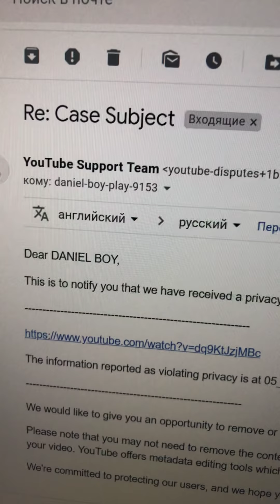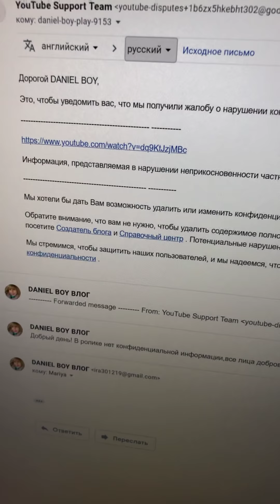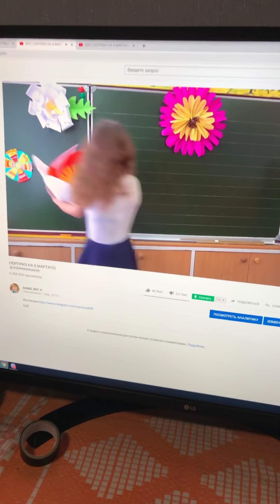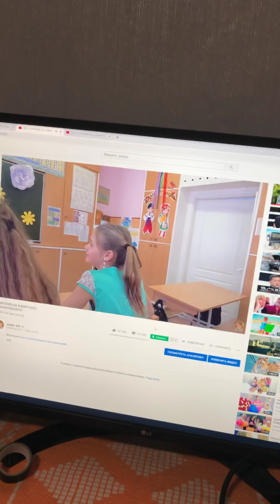Первое и последнее моё обращение !